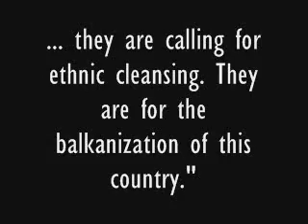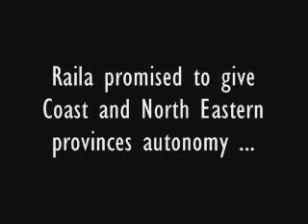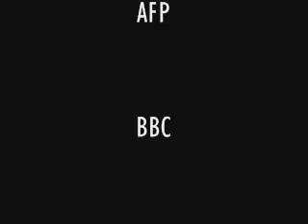President of Kenya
Raila Odinga is challenging the results of general elections held in Kenya on December 27, 2007. The Electoral Commission of Kenya declared President Mwai Kibaki winner of the elections amidst claims of rigging. Supporters of the Orange Democratic Party have engaged Kenya police in riots, domenstrations and violent protests. Members of Kikuyu ethnic group have been killed and evicted from the Rift Valley, Nairobi, Mombasa, Kisumu, Eldoret and Kericho towns. Businesses and buildings have been looted and burnt. 700 people killed and 250,000 homeless due to election violence.